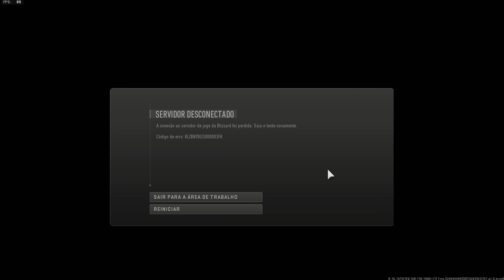a Nova SNIPER de ANIME é Tóxica demais kkkkkkkk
a nova sniper de nime do COD MW2 ficou daorinha e causa umas reações engraçadas

musics do video:
boxboys - disablity
Cadmio - Oversleeping
misc.inc - Panacea